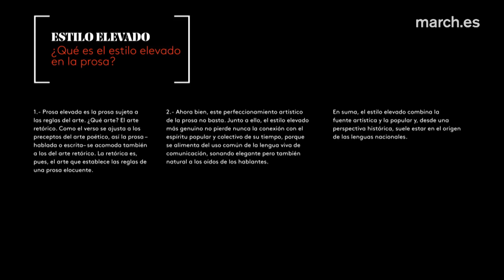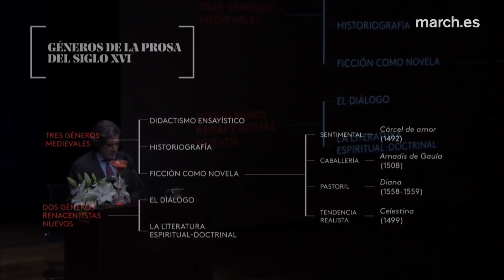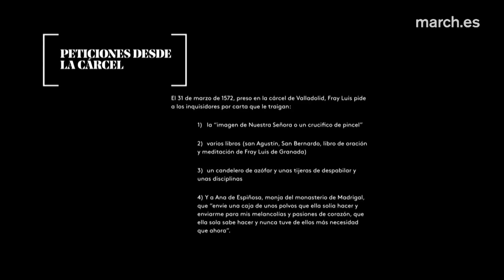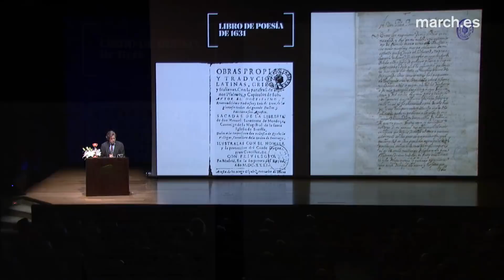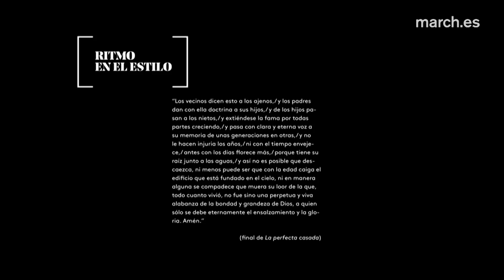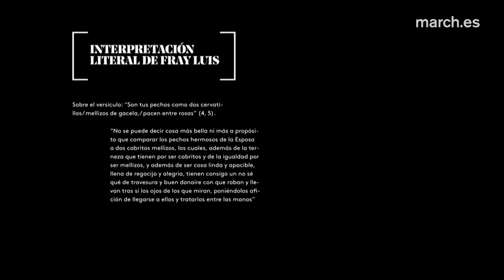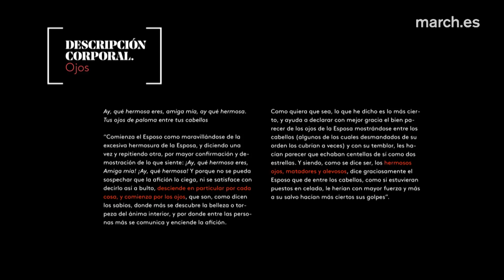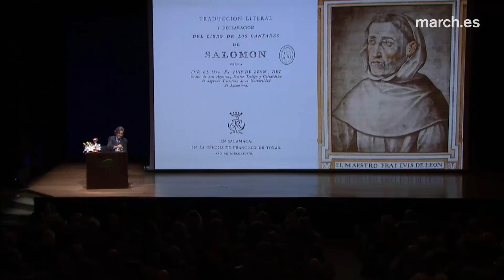El Cantar de los cantares | Javier Gomá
Dentro del ciclo dedicado al Cantar de los cantares, el estilo elevado es el hilo conductor sobre el que versa la conferencia del escritor Javier Gomá Lanzón, en la que se aproxima al estilo que elaboró fray Luis de León con su prosa. La conferencia aborda el estado de la lengua castellana en el siglo XVI, la figura y la escritura de fray Luis de León y su comentario al Cantar de los cantares de 1561.

Conferencia “Fray Luis de León, 1561. El más bello comentario al poema de amor más bello del mundo”, del ciclo "El Cantar de los cantares"

17 de octubre de 2017